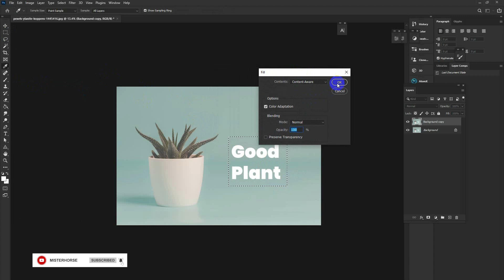Remove Anything Automatically by Tricking the Content-Aware Fill-in Photoshop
Automatically Remove, Replace, or Fill Any Area just by modifying how we normally use the Content-Aware Fill. Learn how to make the Content-Aware Fill Analyze Samples from the areas you want and accordingly create a replacement for the selected part.

In this tutorial, we will learn not only the fundamentals of content-aware fill but also learn to modify the same. Hope this video helps you.